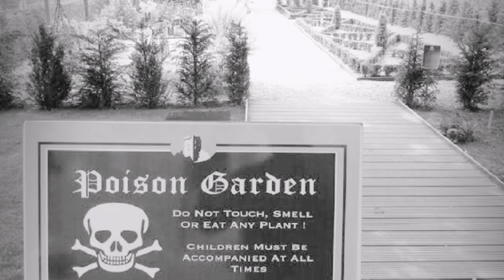النبات الذى قتل سقراط | تعرف على أغرب النباتات القاتلة فى حديقة نويك